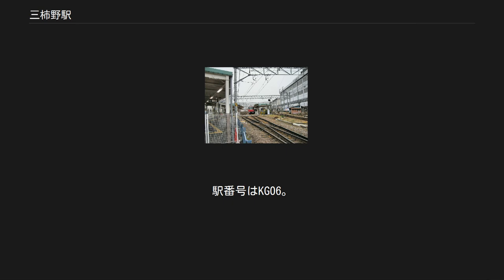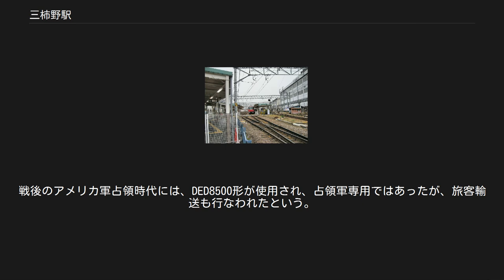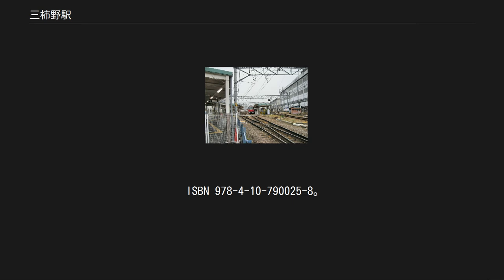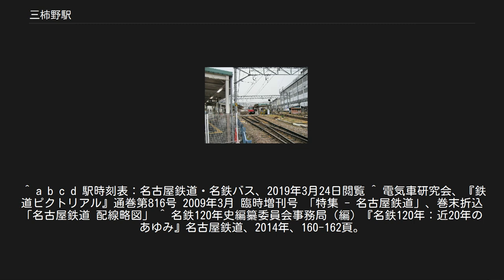三柿野駅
三柿野駅（みかきのえき）は、岐阜県各務原市蘇原三柿野町にある名古屋鉄道各務原線の駅である。
 6両編成対応の1面1線の単式ホームと1面2線の島式ホームがある2面3線のホームを持つ地上駅で、下りに向かって左（北）側から1番線（単式）、2番線、3番線（島式）となっている。
1番線は名鉄岐阜駅方面に折り返しでき犬山駅方面にも進出できる。
2番線・3番線はそれぞれ下り・上りの本線。
各務原線内の途中駅で唯一折り返しが可能な駅（但し犬山駅方面に折り返す場合は、3番線から一度六軒駅寄りの上り本線にて折り返してから1・2番線に据え付ける入換作業の必要がある）。
有人駅である。
改札口は1番線の六軒駅寄りの端に1箇所ある。
 かつては陸軍各務原飛行場への専用線があり、高山本線那加駅と各務原線新那加駅との間の連絡線を経由して貨物輸送が行なわれていた。
戦後のアメリカ軍占領時代には、DED8500形が使用され、占領軍専用ではあったが、旅客輸送も行なわれたという。
 ホーム 2003年3月のダイヤ改正までは犬山発着の列車は当駅で種別変更をしていた（犬山行きは急行に、岐阜行きは普通になっていた。現在は新那加駅で種別を変更する）。
現在も最終の普通岐阜行きは当駅から急行になる。
また、各務原線内の駅では唯一待避線があるため、かつては当駅で急行が普通を追い越していた。
現在のダイヤでは平日朝に、急行吉良吉田行きが当駅始発のミュースカイを先行させる。
日中の列車の追い越しは行われていないが、臨時列車が運転される場合、当駅での追い越しが行われることがある。
 ミュースカイは、朝1本のみ6:34発の当駅始発、1番線からの発車で、下り（名鉄名古屋駅方面）が運転され、上り列車の設定はない。
特急運用に就く車両は前日に犬山駅方面から回送されてくる。
このほか、平日朝に6:12発の当駅始発の東岡崎行き普通が1本設定されている。
この列車は2011年3月のダイヤ改正以前は本宿行きで、5300系または5700系4両編成で運転されていた。
土休日朝には7:11発の当駅始発の岐阜行き普通が1本設定されている。
また、2008年12月27日のダイヤ改正までは全日とも夕方に毎時1-2往復程度、当駅と名鉄岐阜駅との間で折り返し運転を行う普通列車が設定されていた。
更に昔は新岐阜駅－当駅の間に準急が毎時1本走っていた。
また、常滑方面行きの特急（後の高速）の停車駅でもあった。
 当駅に隣接している航空自衛隊岐阜基地では、毎年秋に航空祭が行われ、大勢のファンが訪れる。
この日の午前中に限り、通常は新鵜沼駅で折り返す快速特急・特急・ミュースカイ・急行が当駅まで延長運転され、同イベントの重要な交通手段となっている。
また、かつては広見線系統の急行も行先を「犬山経由岐阜」に変更して、毎時4本運行していた（広見線利用者は犬山より広見線区間運転の普通に乗り換えとした）が、現在は主に三柿野～犬山（岐阜）間の普通列車の増発や定期列車の増結で対応している。
 付近にはJR高山線の蘇原駅が近接しているが公共の大型施設・大型企業や学術機関などの施設が多く点在している影響と運転本数でも高山線より多い事などから、各務原線の駅では名鉄岐阜駅、新鵜沼駅に次いで利用者が多い。
 岐阜バス 岐阜バスコミュニティ 各務原市ふれあいバス 名古屋鉄道 KG 各務原線 □ミュースカイ 三柿野駅 (KG06) - 新鵜沼駅 (IY17) □快速急行・■急行 六軒駅 (KG07) - 三柿野駅 (KG06) - 名電各務原駅 (KG04) ■普通 六軒駅 (KG07) - 三柿野駅 (KG06) - 二十軒駅 (KG05) ^ a b c 日本鉄道旅行地図帳 追加・訂補 7号 東海 - 鉄道フォーラム ^ a b 今尾恵介（監修）『日本鉄道旅行地図帳』7 東海、新潮社、2008年、51頁。
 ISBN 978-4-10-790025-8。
 ^ a b c d 駅時刻表：名古屋鉄道・名鉄バス、2019年3月24日閲覧 ^ 電気車研究会、『鉄道ピクトリアル』通巻第816号 2009年3月 臨時増刊号 「特集 - 名古屋鉄道」、巻末折込「名古屋鉄道 配線略図」 ^ 名鉄120年史編纂委員会事務局（編）『名鉄120年：近20年のあゆみ』名古屋鉄道、2014年、160-162頁。
 ^ 名古...